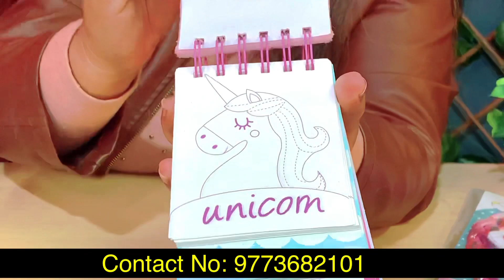Unicorn Gifts Unboxing Haul 2021 | Unicorn Buy Online Anytechstore99 | Shivshivanivlogs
Shop Detail:

Shop Name : Anytech Store99

Address :  Shop Number 146 / A-5 Block Sector 17 Rohini Delhi -110089 (Timing 11Am To 8 PM Monday Closed)